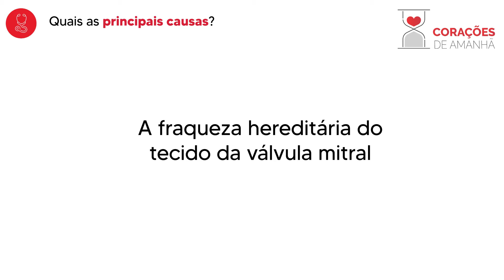Campanha Corações de Amanhã - Insuficiência Mitral